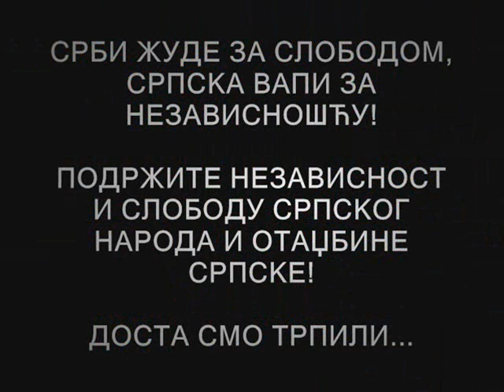NA DRINI CUPRIJA, VISEGRAD, SRPSKA, NOBELOVAC IVO ANDRIC †††